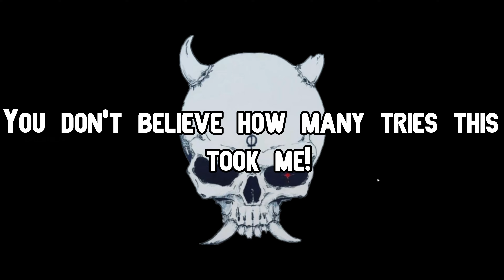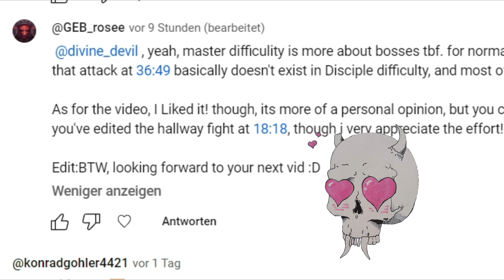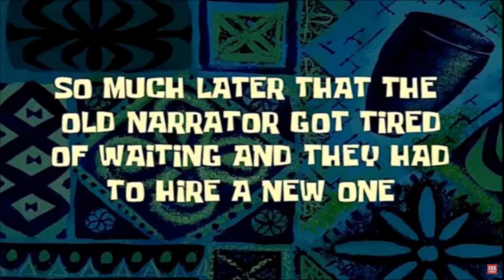Ganjaman wants BEEF!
FIGHT ON!
In this action packed... well action game, there's a LOT OF ACTION!
But everytime you go down you get revived in exchange for your lifetime!

well anyway...